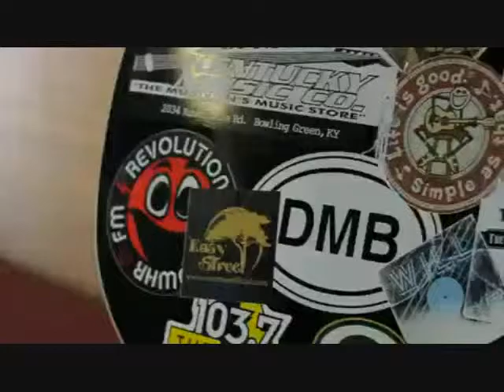Will Hoge - Highway's Home - Clay Harned cover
Here's an acoustic cover of "Highway's Home" by Will Hoge. Thanks to the guys at Yellowberri for this video.